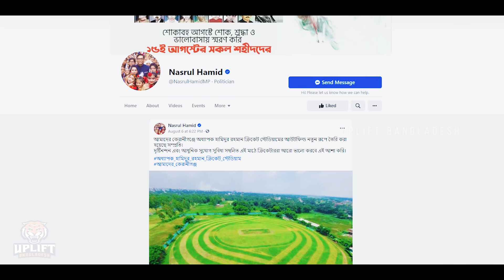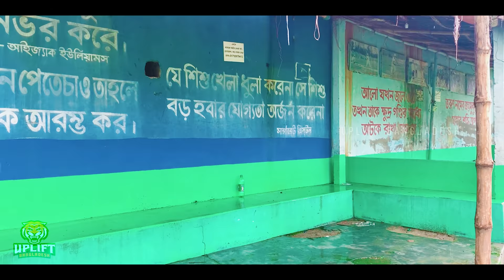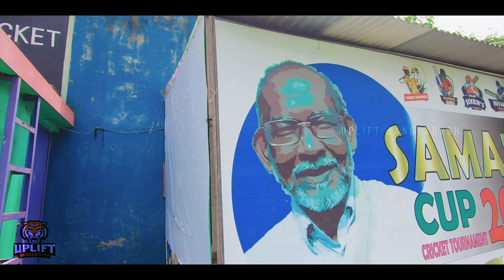কেরানীগঞ্জে নির্মাণ করা হবে আন্তর্জাতিক মানের স্টেডিয়াম | Hamidur Rahman Cricket Stadium | 4K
দৃষ্টিনন্দন আউটফিল্ড কেরানীগঞ্জে অধ্যাপক হামিদুর রহমান ক্রিকেট স্টেডিয়ামের | অধ্যাপক হামিদুর রহমান ক্রিকেট স্টেডিয়াম | Professor Hamidur Rahman Cricket Stadium | Believe Me This is a Bangladeshi Cricket Ground | Uplift Bangladesh